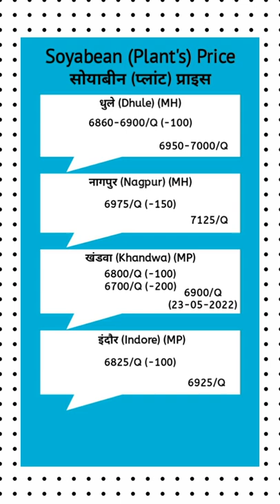Soyabean Price (Plant's) ll May 25, 2022 ll @IndianFarmer